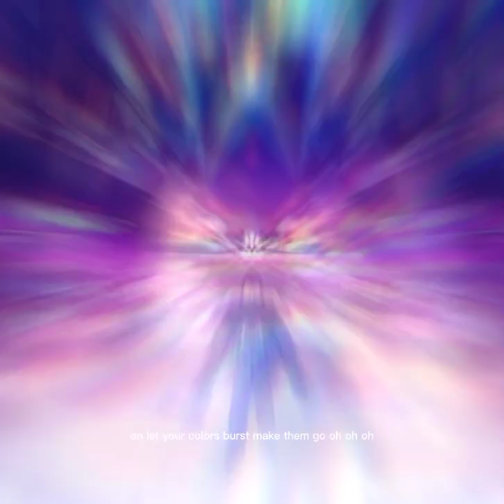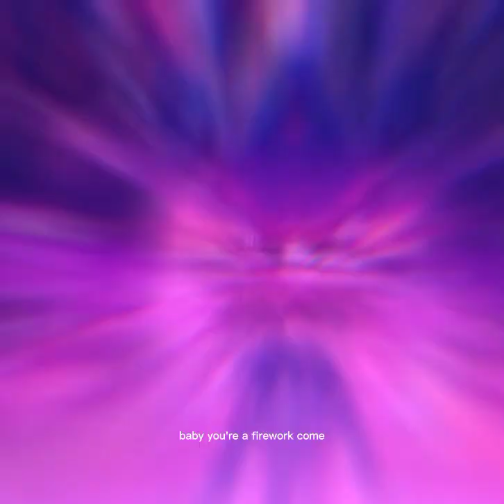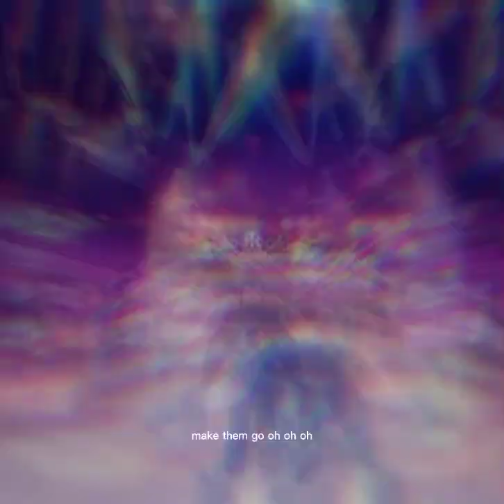Fireworks Remix 2023 . 🔥🔥🔥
Hallo Leute Willkommen auf mein Kanal ihr

Du willst mich unterstützen dann

2 Liken 👍
3 Teilt gerne diese Kanal

Ich bin als @mark_csyonfox01_offiziell bei Instagram. Installiere die App, um meinen Fotos und Videos zu folgen.

E Mail

Vielen Dank

Support ist von

Montag bis Freitag
9 Uhr bis 18 Uhr da